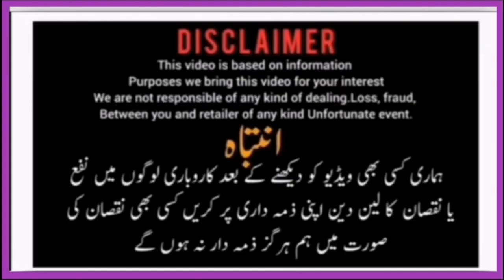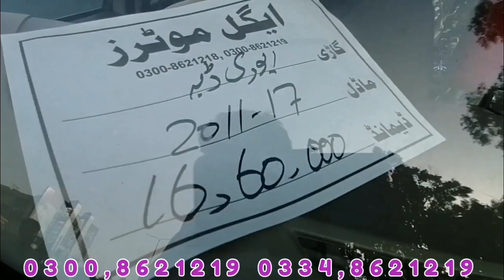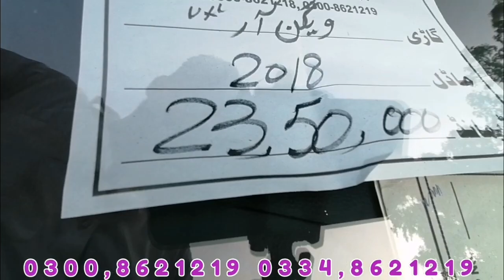Jumma Car Bazaar Gujarat 2023 |Used Cars for sale in Pakistan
Second Hand cars for sale in Gujarat |Used Cars for sale in Pakistan 2023 Ali Bhai 2.2

Suzuki cultus for sale in Gujarat
hyundai santro
hyundai santro review
Sentro car for sale Gujarat
auto market,
toyota corolla,
kia sportage,
civic 2022,
#2022 honda civic,
hrv 2022,
Admin Ali Hassan